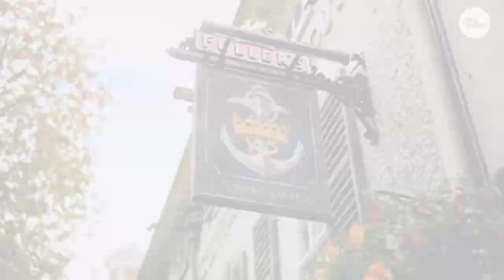Ted Lasso's favorite pub in London listed on Airbnb for a limited time | USA TODAY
Located in London, The Crown & Anchor is offering rooms for Ted Lasso fans above the pub for three nights only in October.

RELATED: Will 'Ted Lasso' make it to Season 4?

The charming neighborhood pub in Apple TV's "Ted Lasso" is the sight site of many of the show's greatest moments.

There's the time Ted (Jason Sudeikis) schools Rebecca Welton's (Hannah Waddingham) sinister ex-husband in a game of darts, the time Ted and Dr. Sharon Fieldstone (Sarah Niles) share a pint before she leaves town, and of course, the many times fans of AFC Richmond are either cheering for or screaming at their beloved team.

Now the pub in London's Richmond area can be the sight site of some lucky "Ted Lasso" fans' next vacation.